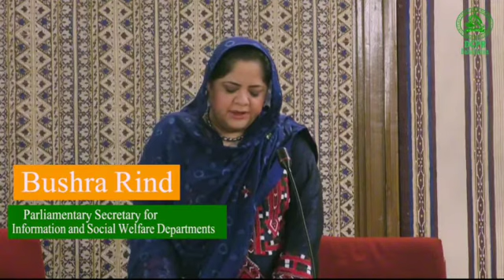Bushra RindSpeech during Provincial Assembly's Session regarding Budget of Financial Year 2022-23